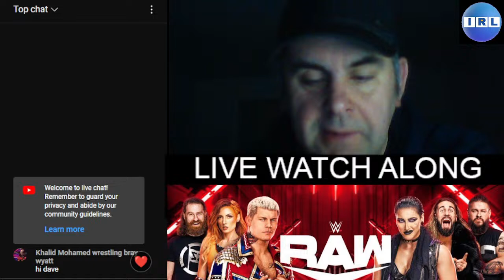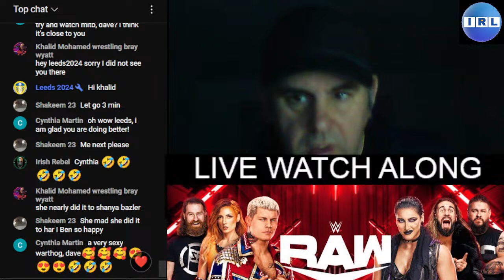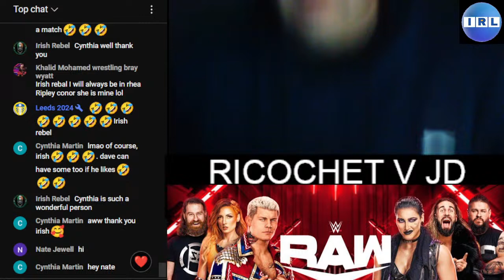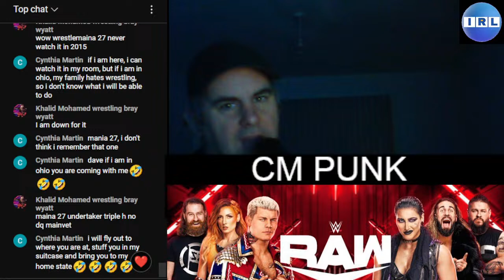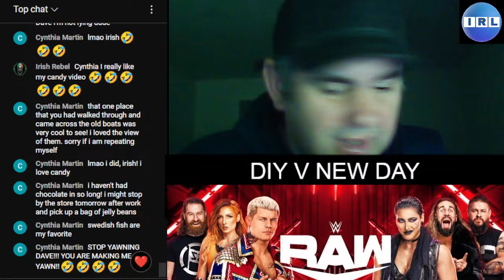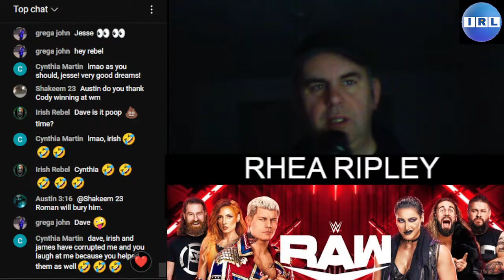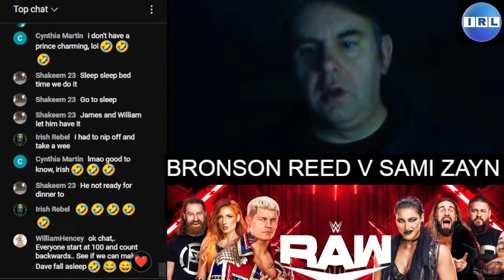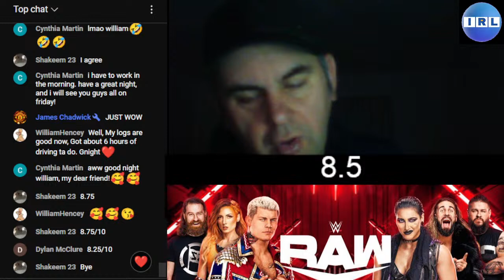WWE RAW 25/03/2024 Live Watch Along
WILL CONTAIN STRONG LANGUAGE